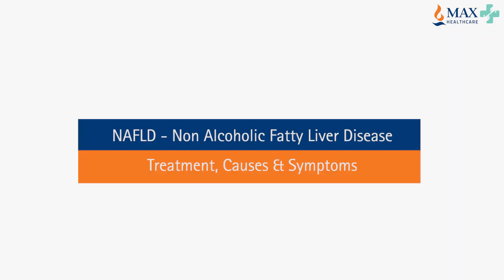Non Alcoholic Fatty Liver (NAFLD) - Dr Sharat Varma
Fatty liver disease in children is not rare and can be attributed to decreased exercise and bad diet.